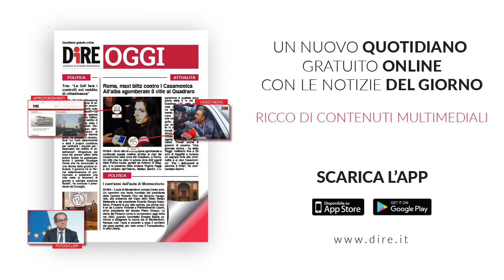Tg Lazio, edizione del 14 ottobre 2021